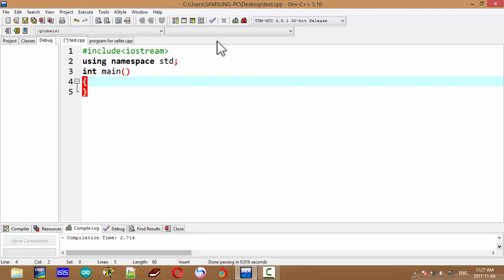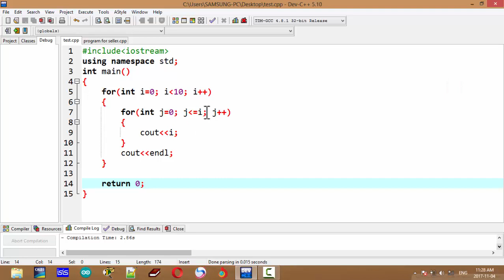Number Pattern C++ Programming Code Make Style by Use For Loop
Number pattern triangle count up in c++ programming use For Loop code for make style.